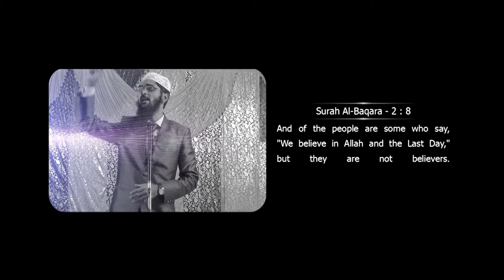Eemaan Wale Koun Hain - Adv. Nizam A. Khan